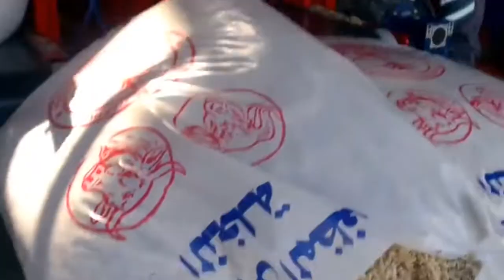Silage Packing Machine - Sugar Beet Pulp Packing Machine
Sugar Beet Pulp Packing Machine

 25-50 kg Tmr Silage Packing Machine, Silage Packing Machine,Sugar Beet Pulp Packing Machine